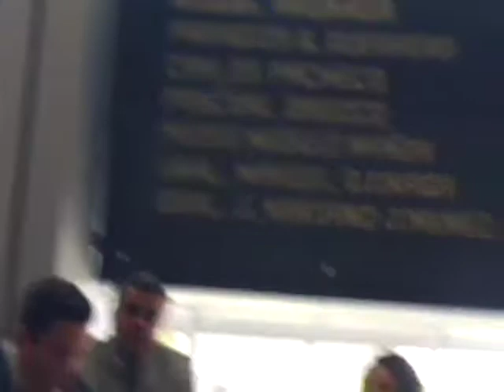No tienen los votos 5